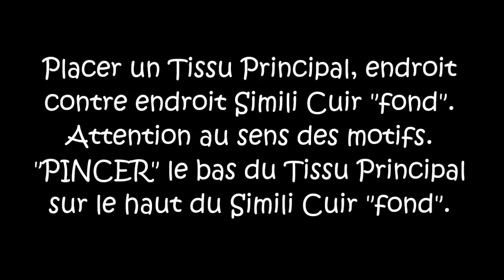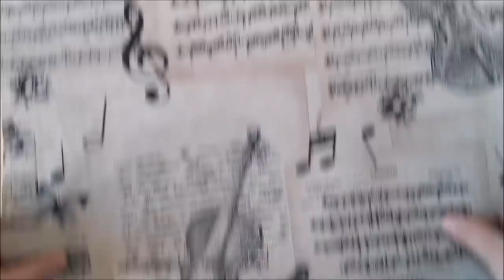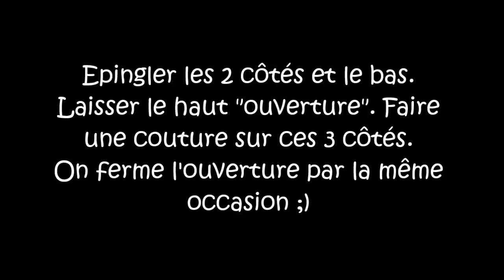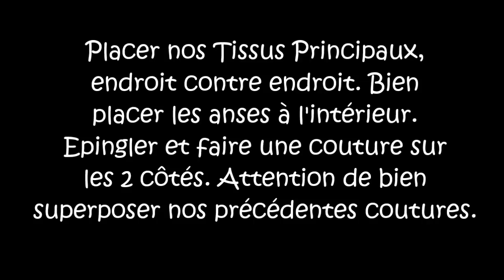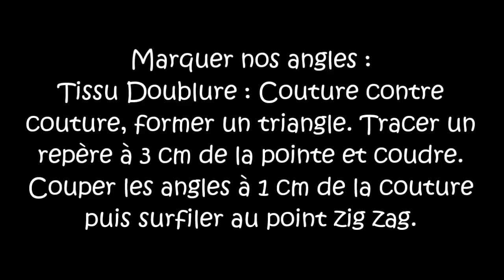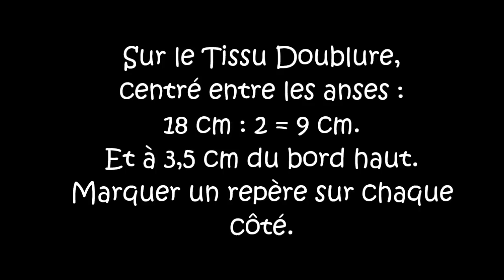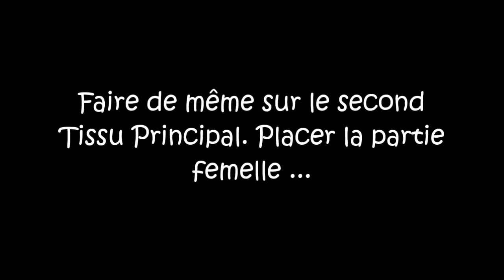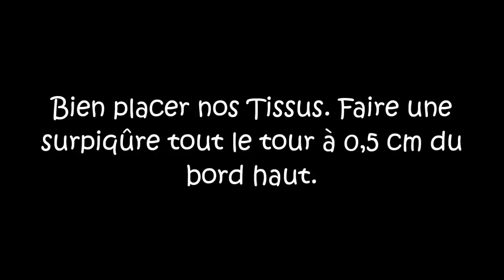Sac musique - music bag - cabas - Tuto couture ValMa Créas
Livre « Mes doudous sensoriels » aux éditions Créapassions

Liens concernant mes accessoires coutures que j’utilise
Support 3 bobines et guide fil
50 clips pinces en plastique